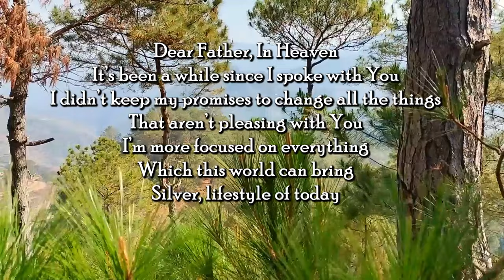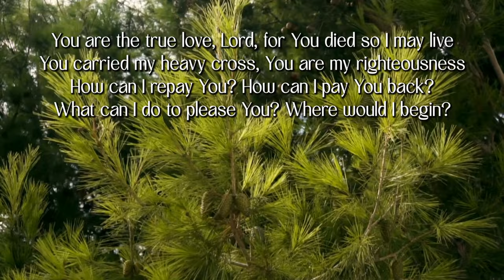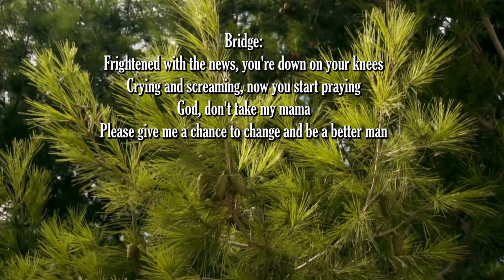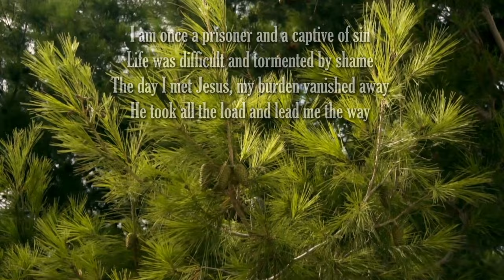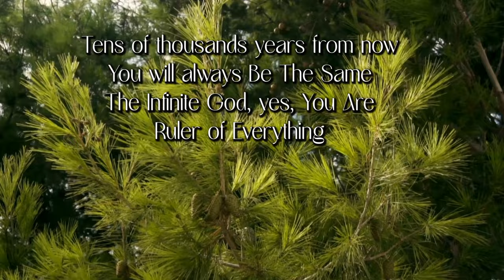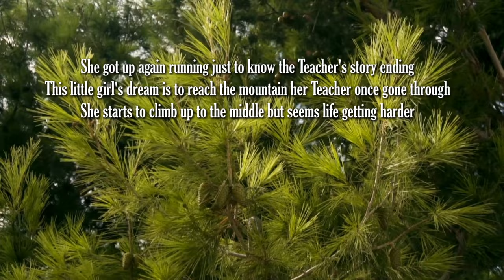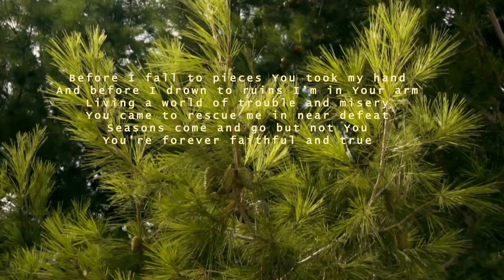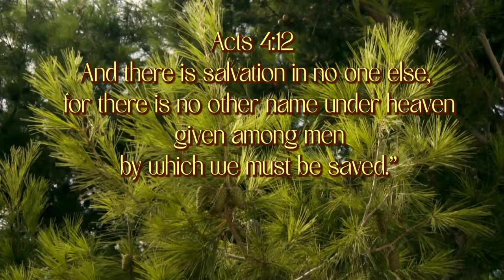Forgiven And Forgotten- Best Gospel Country Music by Lifebreakthrough